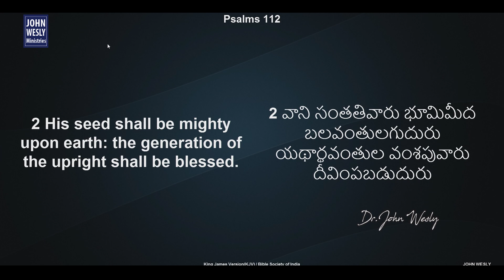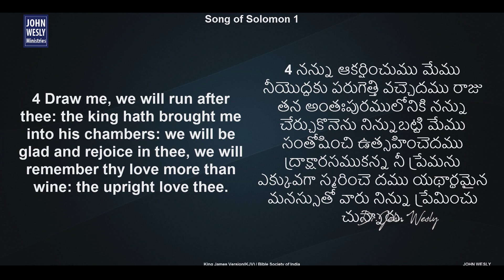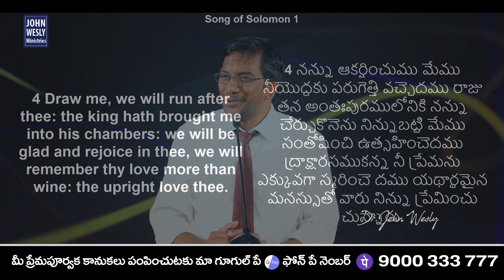అనుదినం క్రీస్తుతో- "దేవుని కొరకు నీవు ఏమి చేస్తున్నావు?" Dr John Wesly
Welcome to Young Holy Team official Youtube Channel maintained by John Wesly International ministries Technical team with a vision to spread the Good news about God.

Dr John Wesly is a chosen vessel of God to bring forth His message of Love, Salvation and deliverance into the people's lives so that they can be free to enjoy their God-given inheritance. Dr John Wesly is travelling across the world and sharing the Good news to all.

He is the Pastor of Christ Worship Centre, where more than 10,000 people experience open heaven every Sunday. He is the Founder and Chairman of John Wesly International Ministries, John Wesly Foundation, Young Holy Team, Christian Doctor's Association, Christian Employees & Businessmen association, Bible Wonders Media Ministries.

If you want to support this noble ministry, you can send your offerings and contributions through Google Pay/Phone Pe/Paytm to 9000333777

God bless you and God bless India.